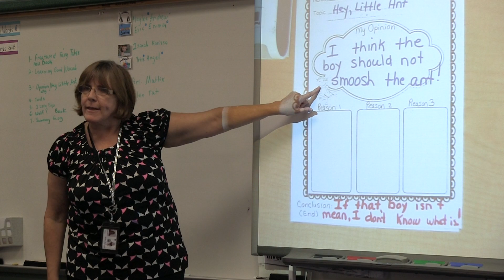Superintendent Browning End of the Year Message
Kurt. S Browning- Superintendent of Schools